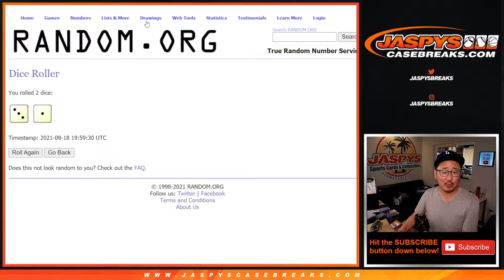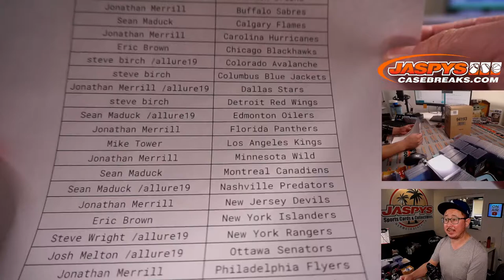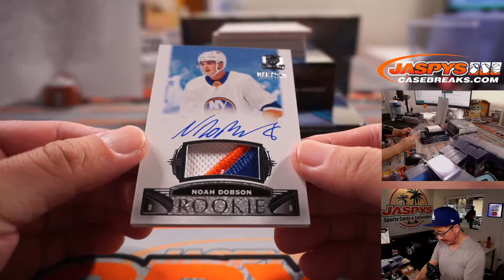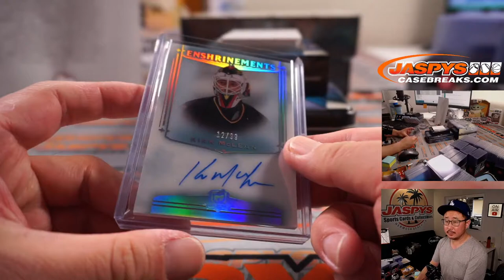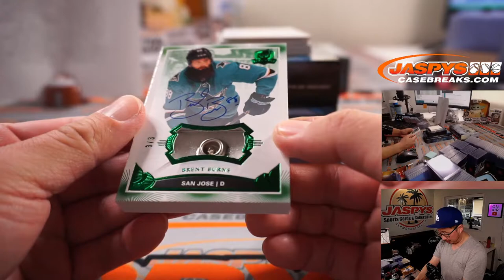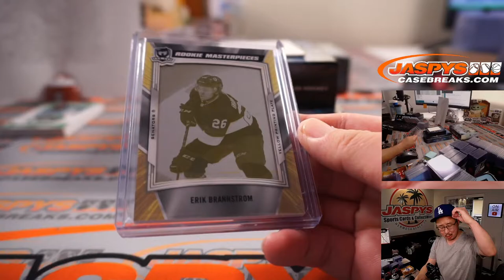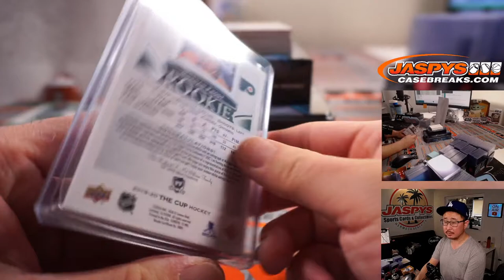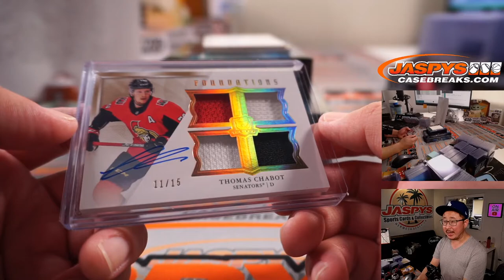W, 08.18.21 // 2019-20 UPPER DECK THE CUP HOCKEY 3-BOX CASE BREAK #6 *RANDOM TEAMS*